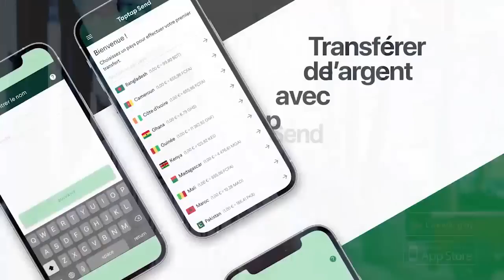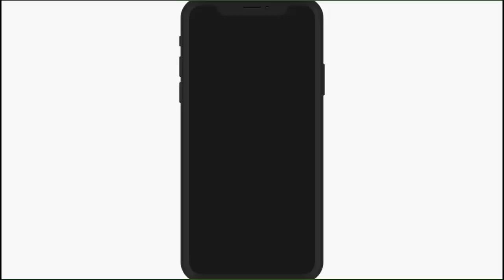Grèce Tombé Méga Concert De CELEO SCRAM Fait Au Contraire De FALLY IPUPA Plein à Craqué